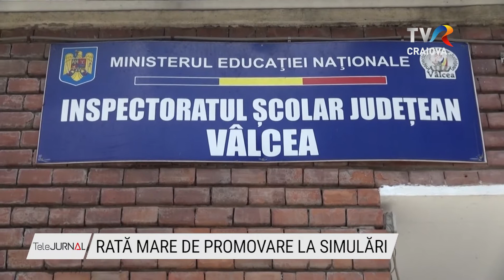RATĂ MARE DE PROMOVARE LA SIMULĂRI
Veşti îmbucurătoare pentru elevii de clasa a VIII-a, din judeţul Vâlcea, care au susţinut simularea probelor scrise ale examenului de Evaluare Naționaĺă. Peste 73 la sută dintre aceştia au promovat examenul la Limba şi Literatura Românâ. Elevii vâlceni s-au descurcat bine si la Matematică, probă la care 60 la sută dintre ei au obținut note de trecere.